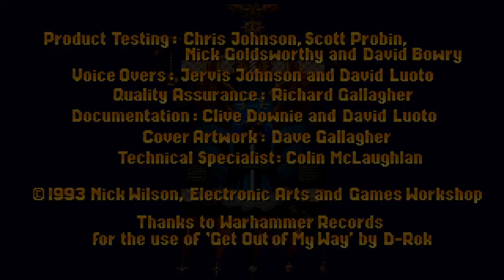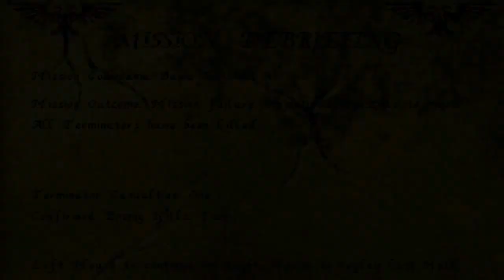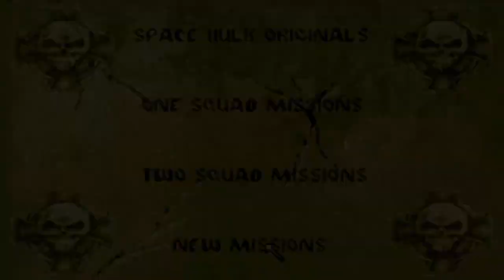SPACE HULK Deathwing - For the Emperor